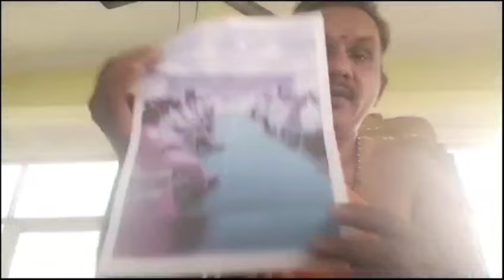జగన్ బ్రాహ్మణులను ఎలా మోసం చేస్తున్నాడో.. ఈ పంతులు చెప్పింది వింటే షాక్ అయిపోతారు | CM Jagan